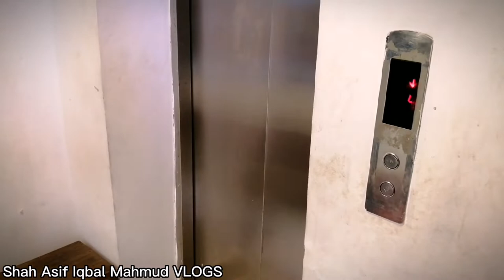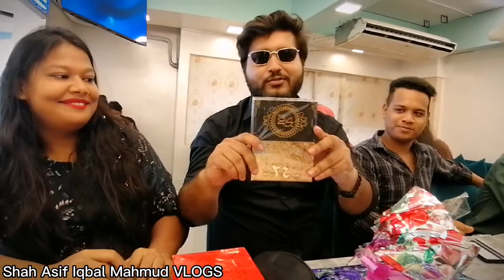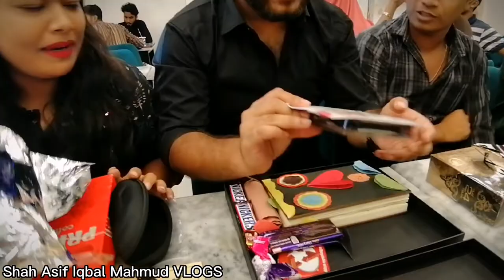Surprise Birthday Celebration & Meetup 🥳 | Sakib's Birthday | Shah Asif Iqbal Mahmud VLOG #26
Show some love and support on-